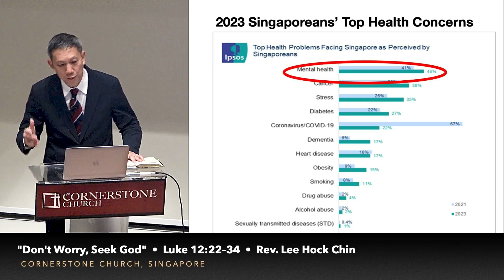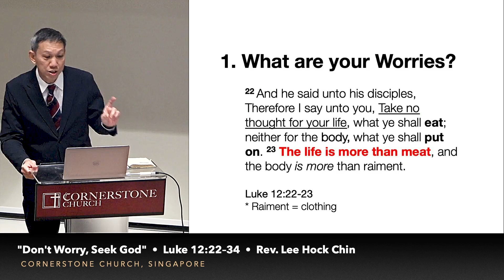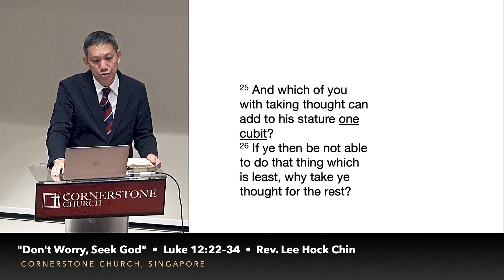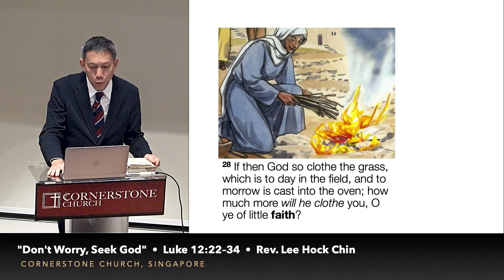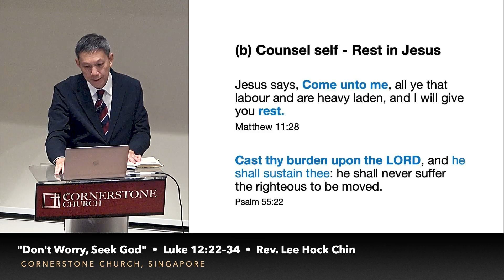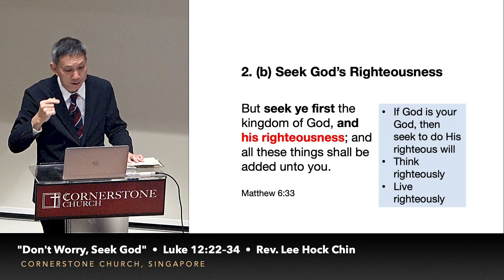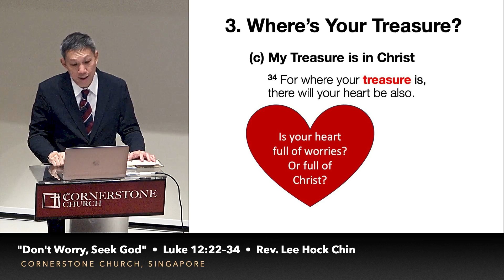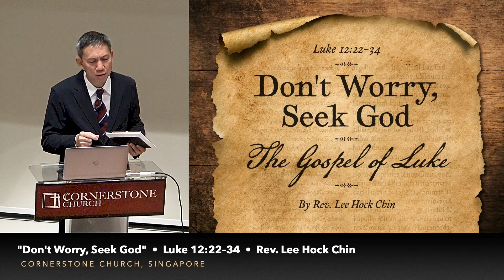35. "Don't Worry, Seek God" – Gospel of Luke – Rev. Lee Hock Chin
Sermon: "Don't Worry, Seek God"
Series: The Gospel of Luke
Preacher: Rev. Lee Hock Chin
Date: 8 September 2024